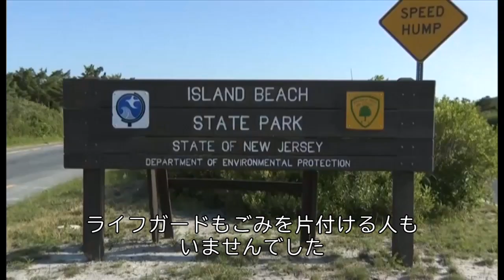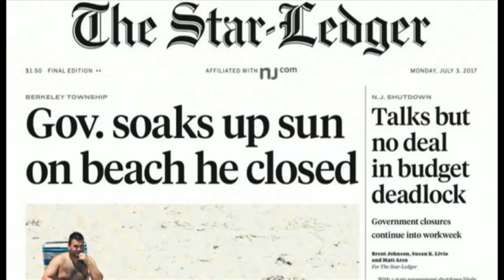米州知事、自ら閉鎖したビーチに家族と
米ニュージャージー州のクリス・クリスティー州知事（共和党）が2日、自ら閉鎖を命じた州立ビーチで家族や友人とのんびり過ごしている写真が公表され、批判の声が高まっている。写真公表の数時間前に開かれた同日の記者会見では、知事は「今日は陽に当たらなかった」と記者の質問に答えていた。

クリスティー知事が州予算と同時に成立を求めた医療保険条例案を州議会が可決しなかったため、知事は予算不成立を理由に州立公園や州立ビーチの閉鎖を命じた。